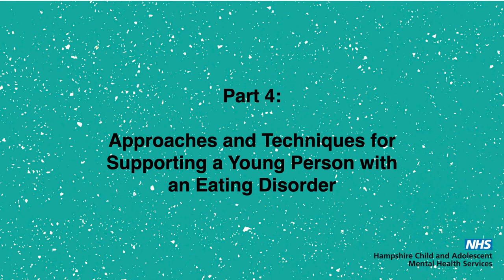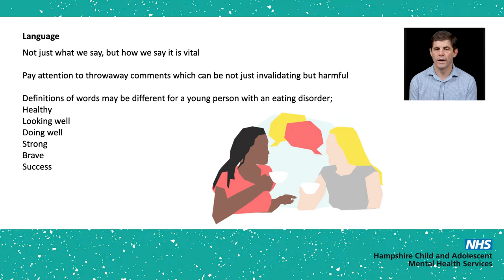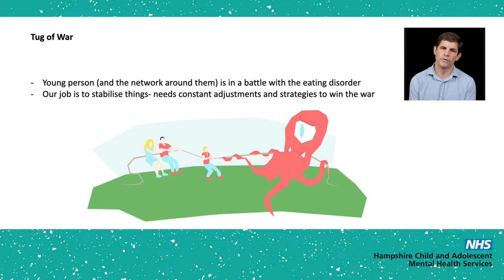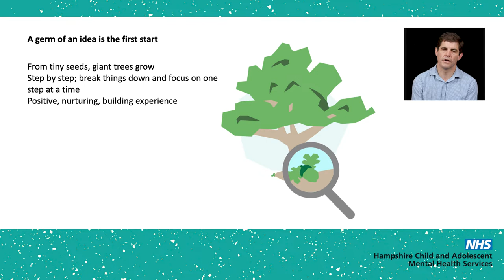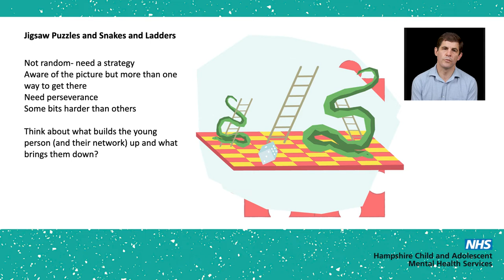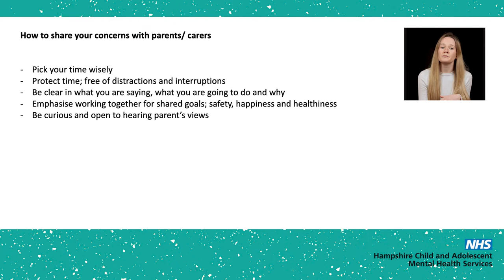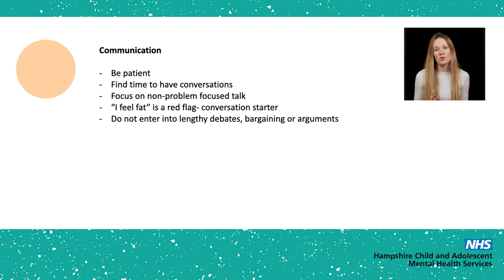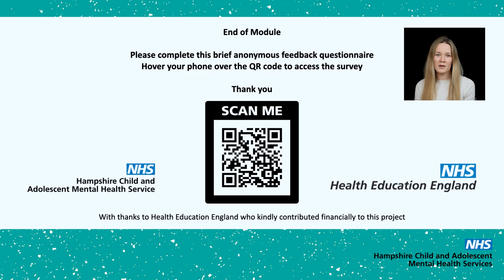Eating Disorders in Children and Young People - E-Learning part 4